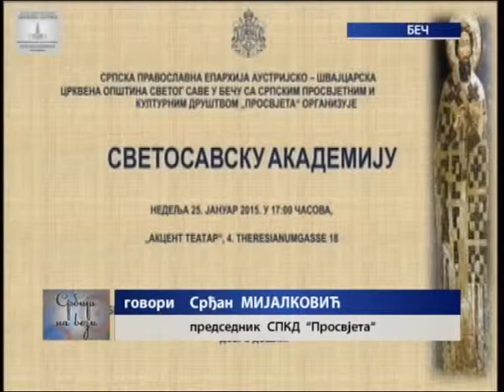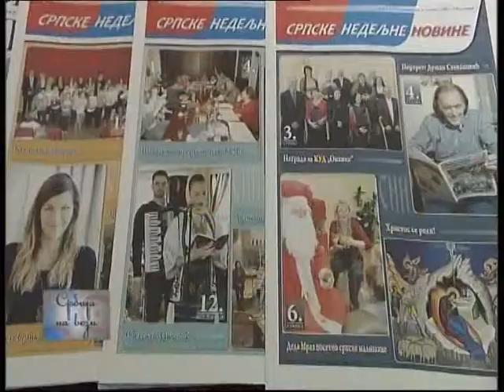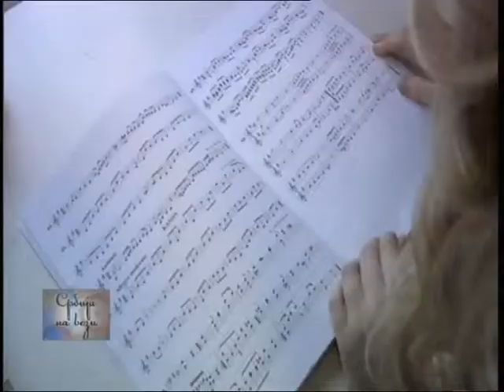SRBIJA NA VEZI - region 26. 01. 2015.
Na putu Svetosavlja

Nizom kulturnih manifestacija, pre svega svečanim akademijama i Svetosavskim balovima, među pravoslavnim Srbima širom sveta počelo je obeležavanje dana Svetog Save. Praznujući svog svetitelja, u Zvorniku (Republika Srpska) je organizovana tradiconalna kulturna, duhovna i sportska manifestacija Svetosavska nedelja. O centralnoj svečanosti izveštavaju kolege iz dopisništva RTRS  u Bijeljini.

Tokom vikenda, u Beču se, u organizaciji Srpske pravoslavne eparhije austrijsko-švajcarske crkvene opštine Svetog Save u Beču i Srpskog prosvetnog kulturnog društva (SPKD) "Prosvjeta" održava svečana akademija koja je okupila veliki broj uglednih ličnosti, ne samo srpske zajednice u Austriji, nego i samih Austrijanaca. Tim povodom, iz Beča se javlja predsednik "Prosvjete" Srđan Mijalković.

Dan Svetog Save, tradicionalnim balom i drugim prigodnim svečanostima obeležiće i Srbi u Temišvaru.

Lepotu Svetosavlja, od malih nogu imaće priliku da upoznaju i mališani prvog pravoslavnog vrtića u Kozarskoj Dubici koji će početi sa radom u septembru ove godine. Radovi su već pri kraju, a kako sve to izgleda snimile su kolege iz Radio-televizije Republike Srpske.

Na svom putu znanja i obrazovanja, četrnaestogodišnja Mina Guja Ždinjak iz Vukovara, otkrila je i ljubav prema muzici i klaviru kojima je vrlo posvećena. Sa Minom će vas upoznati ekipa Tv produkcije Zajedničkog veća opština Vukovar.

U Udruženju književnika Srbije održana je prezentacija Srpskih nedeljnih novina iz Budimpešte i tim povodom dodeljene su književne nagrade "Milovan Vidaković", koje dodeljuje ovaj ugledni časopis.

Na kraju emisije, sa velikim zadovoljstvom predstavićemo muzički spot kojim vas pozivamo na put Svetosavlja.